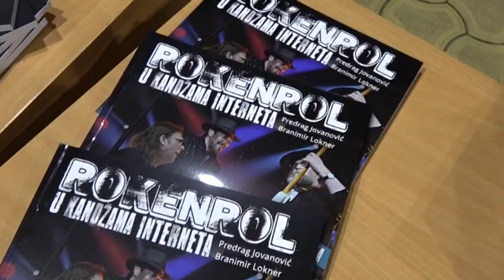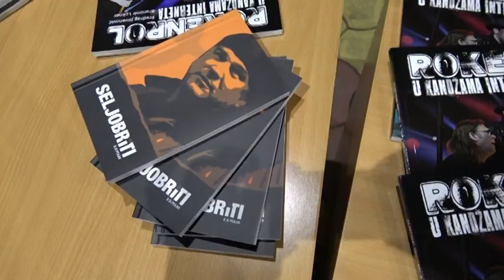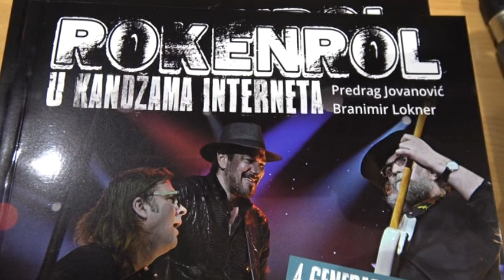TV K25 - Rokenrol u kandžama interneta, Promocija Bačka Palanka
U predivnom ambijentu dvoršta biblioteke "Veljko Petrović" u Bačkoj Palanci 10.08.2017 godine održana je promocija knjige "Rokenrol u kandžama interneta", autora Predraga Jovanovića i Baneta Loknera. Hvala Milici Stoisavljević, Saši  Šantošiju i fenomenalnom bendu Santos Brothers na velikoj podršci i prelepom druženju. DSR&TMM.